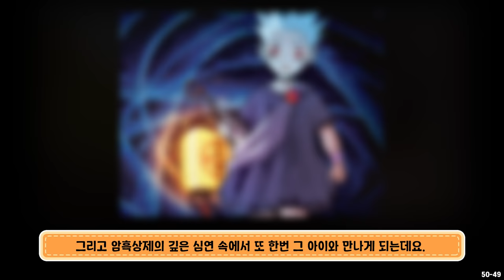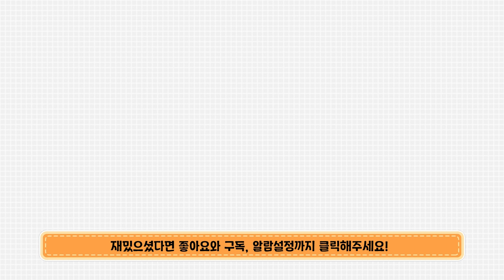[마천덕후] 암흑상제도 놀란 암흑상제반전 TOP3